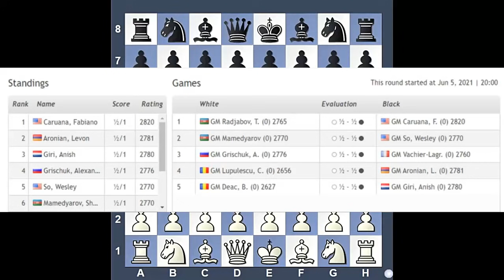Juara Dunia Pertama Menghancurkan Giuoco Piano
Wilhem Steinitz vs Curt Von Bardeleben